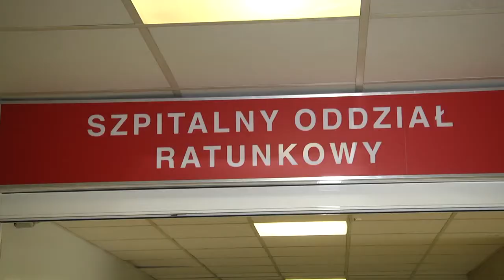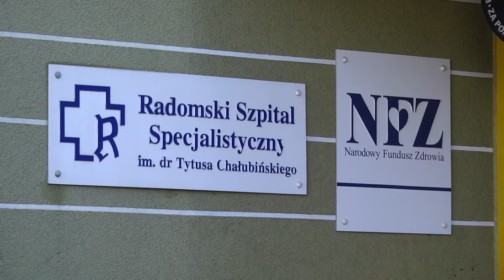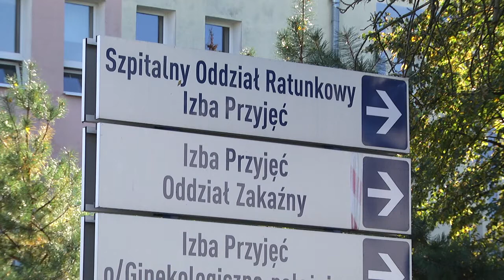Dodatkowe tysiąc łóżek dla chorych na COVID-19